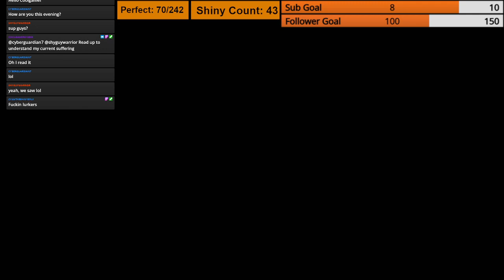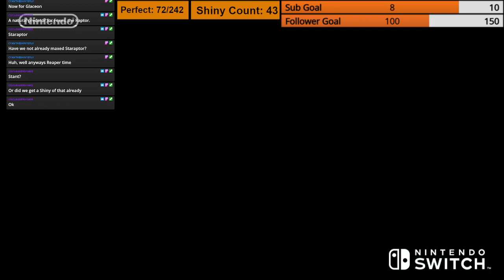Pokemon Legends: Arceus 100% Playthrough - Part 51 (VOD)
This playthrough will include a Perfect Pokedex, all Path of Solitude battles, all Path of Tenacity battles, the Eternal Battle Reverie, all quests, all clothes, all recipes, and anything else that comes to mind as we go.

Come join us over on Twitch!